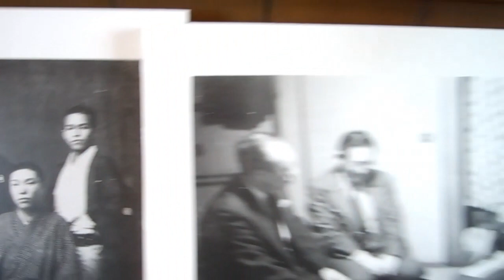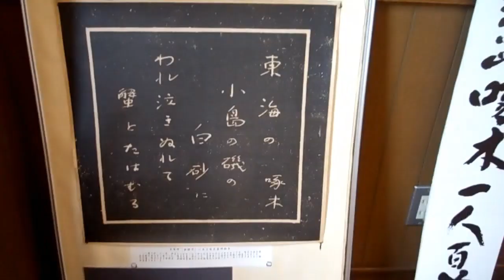釧路 石川啄木記念館を訪ねました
釧路の新聞社にも努めていたとは知りませんでした
その地を訪ねると色んなことがわかります